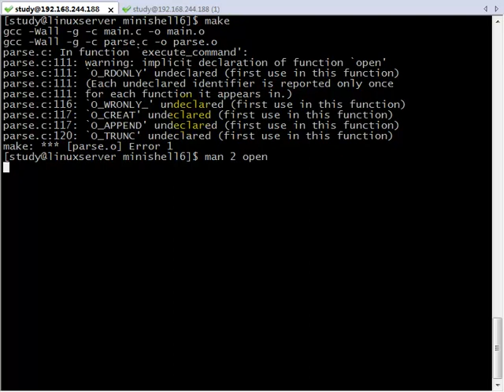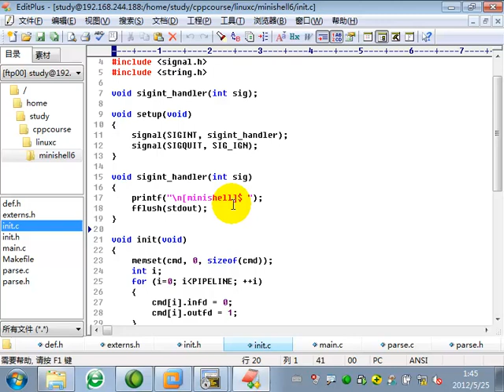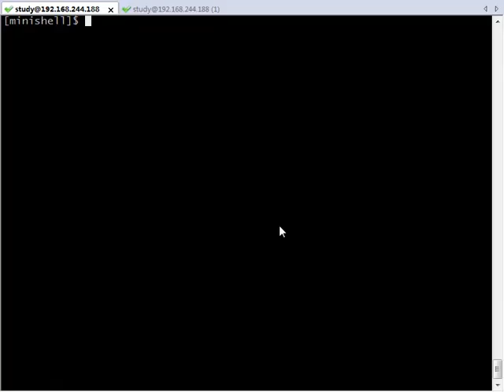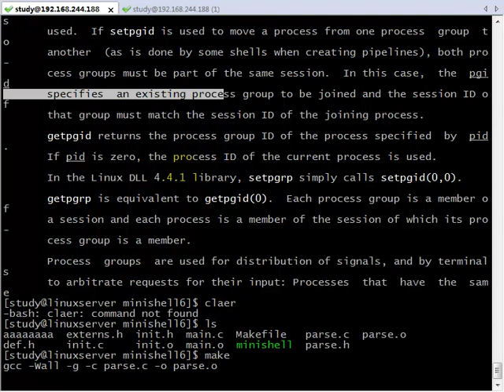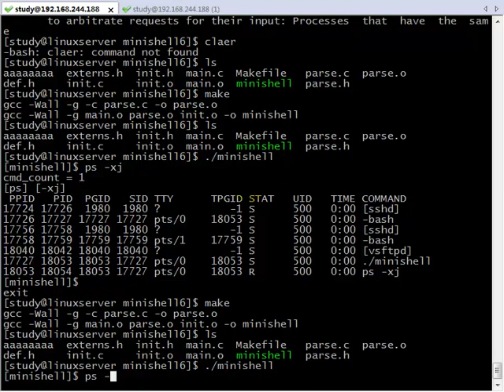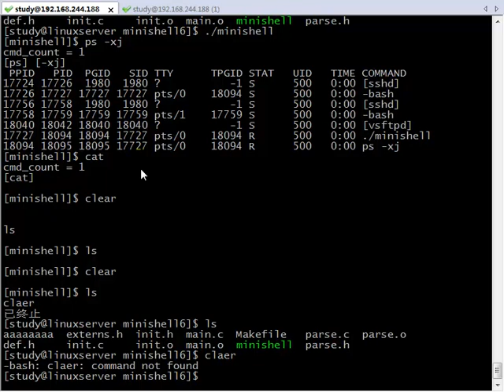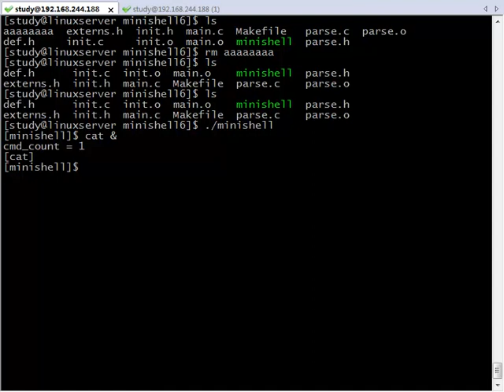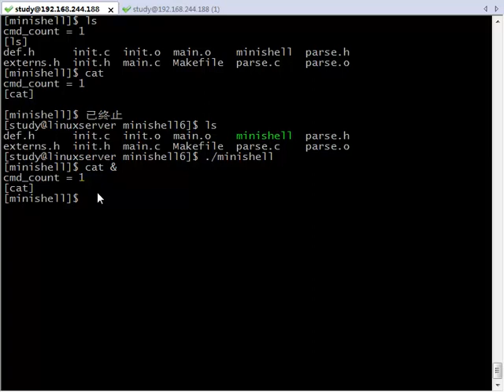minishell的实现6